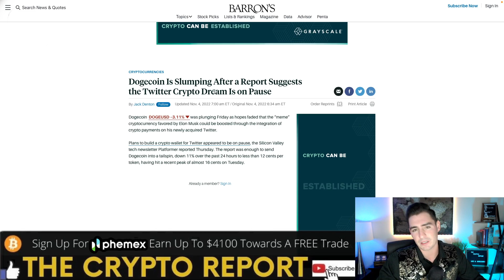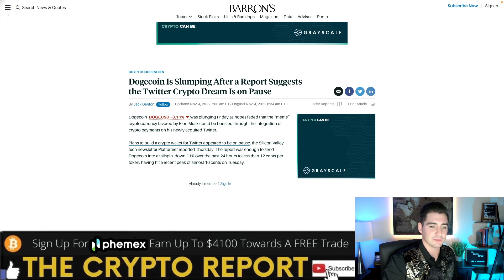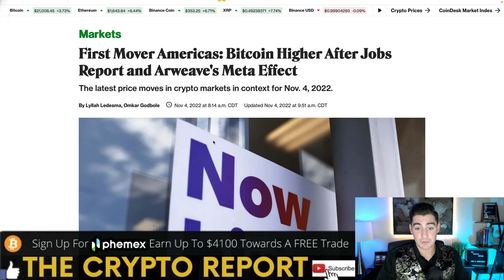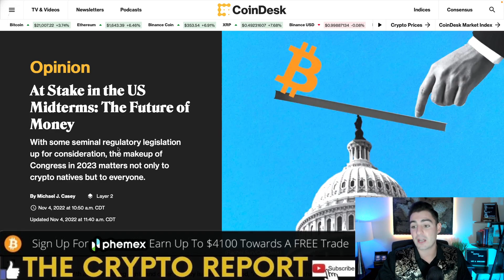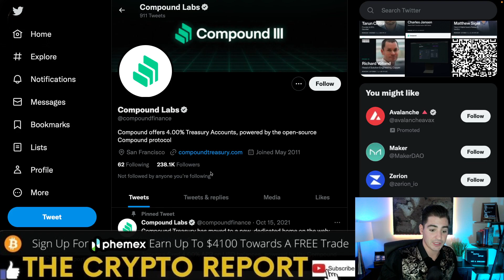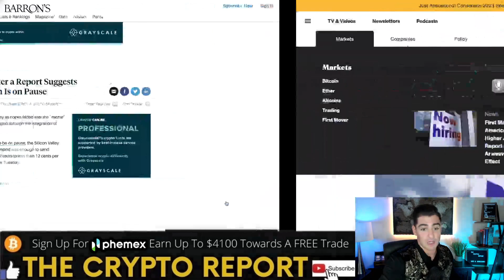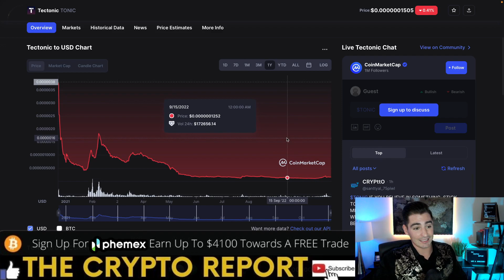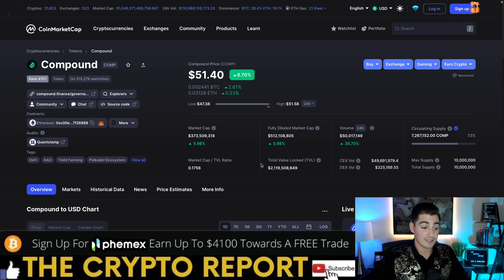Can Tectonic 5x? | TONIC Price Prediction | CRO Coin BREAKING OUT!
In today's video Cryptokip talks about cronos, cryptocom, CRO coin, tectonic, and much more! He gives an important update on cronos and tectonic!